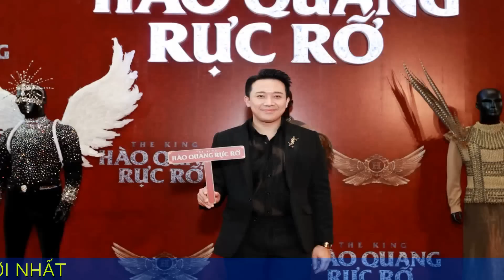Trò lố ca sĩ Đàm Vĩnh Hưng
Sau khi bị cho là tự xưng "The King", Đàm Vĩnh Hưng thông báo đổi tên phim. Nam ca sĩ cũng giải thích "ngai vàng" ở sự kiện thực ra chỉ là... "ghế cắt tóc được làm cho lộng lẫy".

Về chuyện này, PGS.TS Trịnh Hòa Bình - Giám đốc Trung Tâm Dư luận xã hội (Viện Xã hội học Việt Nam) kết luận với Zing: "Đúng là trò lố".

Bởi lẽ, tên phim Hào quang rực rỡ - The King chưa chắc đã được duyệt nếu xin cấp phép phổ biến ngoài rạp. Nhưng do đây mới chỉ là công bố dự án, khó thành tên chính thức nên Đàm Vĩnh Hưng làm vậy như một chiêu trò để thu hút truyền thông và tranh luận trái chiều từ dư luận.

Chiêu trò truyền thông của Đàm Vĩnh Hưng
Từ trước đến nay, tên của Đàm Vĩnh Hưng luôn gắn liền với những ồn ào, tranh cãi. Không phải ngoại lệ, một tuần qua, nam ca sĩ tiếp tục trở thành tâm điểm truyền thông khi chọn cái tên Hào quang rực rỡ - The King cho bộ phim tiểu sử đầu tiên về cuộc đời mình.

Ngoài cụm từ “hào quang rực rỡ”, “The King” (vị vua - tạm dịch) nhận phản ứng, chỉ trích dữ dội từ phía khán giả. Đông đảo công chúng cho rằng Đàm Vĩnh Hưng ngạo mạn, ngông cuồng khi tự xưng mình là "vua". Trong khi giới quan sát nhận định đây là một hành động có chủ ý, nằm trong sự tính toán.

Đàm Vĩnh Hưng bị phản ứng khi lấy tên gọi The King cho bộ phim tiểu sử.
"Sự kệch cỡm, háo danh mà nhiều người bình luận chỉ đúng một phần. Đàm Vĩnh Hưng thừa biết sẽ bị dư luận phản ứng. Ở góc độ truyền thông, đây chỉ là một chiêu trò PR cho dự án. Bằng chứng là ngay sau họp báo, sự kiện này nằm trong top tìm kiếm và thảo luận trên mạng. Khen hay chê đều có lợi cho Đàm Vĩnh Hưng”, một chuyên gia trong ngành giải trí nói với Zing.

Dù vậy, trong những live show gần đây hoặc khi ra mắt sản phẩm Đàm Vĩnh Hưng và ê-kíp vẫn biết cách thu hút truyền thông, đôi khi lấy những câu chuyện đời tư để PR cho dự án, thay vì tập trung cho chất lượng sản phẩm.

Đàm Vĩnh Hưng cũng nhiều lần gắn với những phát ngôn gây sốc, ồn ào, hành xử kém văn minh trong quá khứ.

Trở lại với Hào quang rực rỡ - The King, gần một tuần sau khi công bố dự án và nhận sự phản ứng dữ dội từ công chúng, Đàm Vĩnh Hưng và ê-kíp thông báo thay đổi tên phim.

Trong thông cáo báo chí gửi truyền thông, Đàm Vĩnh Hưng đẩy "quả bóng" trách nhiệm cho đạo diễn, nhà sản xuất bộ phim. Cụ thể, ca sĩ nói: "Đơn vị sản xuất chịu trách nhiệm quyết định tên phim cũng như câu chuyện họ muốn kể thông qua góc nhìn điện ảnh dựa trên kho tư liệu mà Hưng cung cấp".

Tuy nhiên, phát ngôn của Đàm Vĩnh Hưng tiếp tục gây tranh cãi. Trên mạng xã hội, khán giả thắc mắc lý do Đàm Vĩnh Hưng và ê-kíp không lên tiếng phản hồi về tên gọi bộ phim ngay sau khi bị phản ứng. Họ cho rằng nam ca sĩ cố tình chiêu trò, thu hút truyền thông trong thời gian dài để đánh bóng cho dự án.

Đàm Vĩnh Hưng kệch cỡm
Trao đổi với Zing, PGS.TS Trịnh Hòa Bình - Giám đốc Trung Tâm Dư luận xã hội (Viện Xã hội học Việt Nam) - cho hay việc Đàm Vĩnh Hưng công bố "The King" trong dự án phim tiểu sử hay cả khi nam ca sĩ thay đổi tên gọi đều nằm trong chiến lược truyền thông.

Theo PGS.TS Trịnh Hòa Bình, ở góc độ nào, Đàm Vĩnh Hưng cũng đáng bị chỉ trích. "Đó chỉ là trò lố của nam ca sĩ", PGS.TS Trịnh Hòa Bình nhấn mạnh.

"Khi Đàm Vĩnh Hưng làm bộ phim tiểu sử về cuộc đời mình gồm cả sự nghiệp, hoạt động xã hội, anh ta luôn tự nhận mình ở vị trí số một. Nếu nói số một, đứng đầu, chắc hẳn không đủ oai phong. Vì thế, ở dự án này, Đàm Vĩnh Hưng tự phong danh hiệu cho mình là The King. Đó có thể xem như sự ngộ nhận, đồng thời cũng là sự thách thức không chỉ với giới showbiz mà còn với cộng đồng xã hội", Giám đốc Trung Tâm Dư luận xã hội (Viện Xã hội học Việt Nam) nêu quan điểm.

PGS.TS Trịnh Hòa Bình chỉ ra vấn đề của tên gọi Hào quang rực rỡ - The King đến từ việc Đàm Vĩnh Hưng và ê-kíp không gắn hai chữ "The King" với một định ngữ phía sau để làm rõ khái niệm nên dễ gây hiểu lầm, ảnh hưởng đến phạm trù về văn hóa, lịch sử.

"Ví dụ, anh ta có thể tự xưng là vị vua của giới trẻ, của âm nhạc... Hai chữ vị vua đứng cộc lộc không kèm theo định ngữ phía sau thể hiện sự kệch cỡm. Trong trường hợp này có điều gì đó không rõ ràng, làm lẫn lộn các hệ giá trị mà người ta nghĩ về Đàm Vĩnh Hưng. Phải chăng Đàm Vĩnh Hưng đang lẫn lộn về việc tự lượng giá mình và tự đánh giá trước khán giả", vị này nhận định.

Trên thế giới, phim tiểu sử chỉ dành cho những người thực sự tầm vóc
Chuyên gia cho rằng Đàm Vĩnh Hưng chiêu trò khi lấy tên The King và sau đó thay đổi tên gọi.